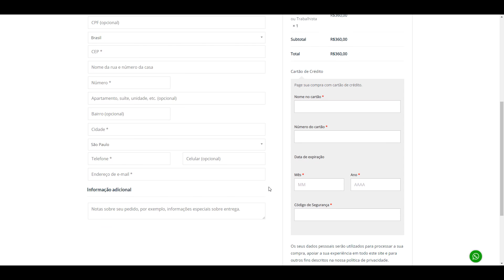INSS: [REVISÃO DA VIDA TODA] recebe parecer favorável no STF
Live sobre a “revisão da vida toda” que é a possibilidade de o trabalhador solicitar a revisão de seu benefício, computando-se os salários referentes a todo o período contributivo e não apenas aos vertidos após julho de 1994. Participação: Murilo Aith, sócio da ABL Advogados

Faça os cálculos da Revisão da Vida Toda com uma empresa especializada em cálculos judiciais, a ABLCalc.

Combo Jurídico - Materiais Completos e Atualizados 2021. Acesse